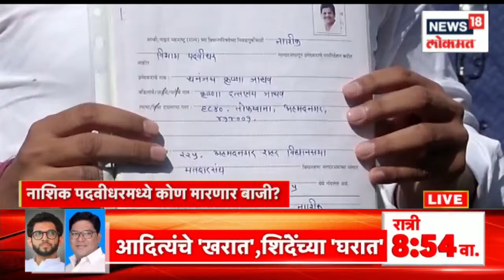Nashik MLC Election | नाशिक पदवीधर निवडणुकीत कोण मारणार बाजी ? । Marathi News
Voting for Nashik Graduate Constituency seat was held today. This election has come under discussion. Sudhir Tambe was nominated by Congress for Nashik constituency. But he did not file his nomination. On the other hand, his son Satyajit Tambe filed as an independent candidate.

आज नाशिक पदवीधर मतदारसंघाच्या जागेसाठी मतदान पार पडलं. ही निवडणूक चागलीच चर्चेत आली आहे. सुधीर तांबे यांना नाशिक मतदारसंघासाठी काँग्रेसकडून उमेदवारी देण्यात आली होती. मात्र त्यांनी उमेदवारी अर्ज दाखल केला नाही. तर दुसरीकडे त्यांचे पुत्र सत्यजित तांबे यांनी अपक्ष उमेदवारी अर्ज दाखल केला. त्यामुळे पक्षादेश डावलल्यानं सुधीर तांबे यांच्यावर काँग्रेसनं कारवाई केली तर सत्याजित तांबे यांना पाठिंबा न देता अपक्ष उमेदवार शुभांगी पाटील यांना पाठिंबा देण्याचा निर्णय महाविकास आघाडीने घेतला.
n18oc_news